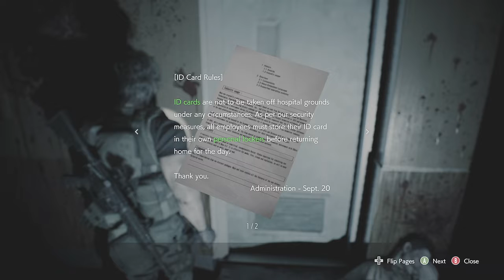Resident Evil 3 Walkthrough Gameplay Part 4 Nemesis 2nd Fight